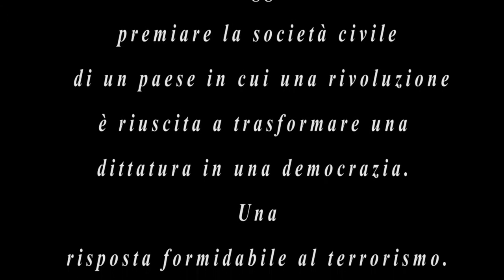Tunisia ci vado